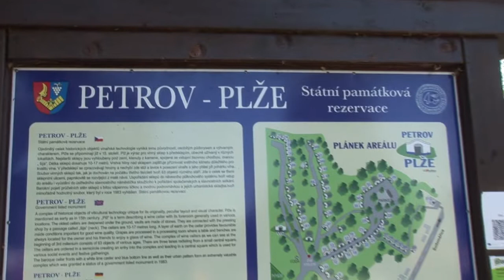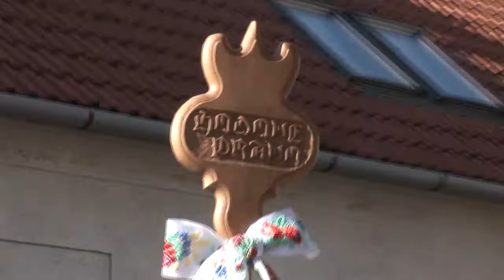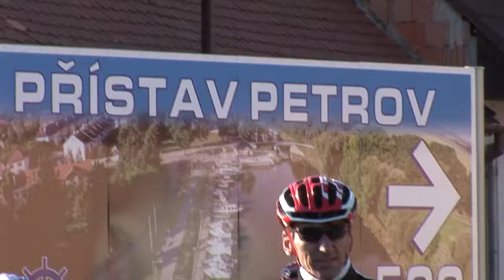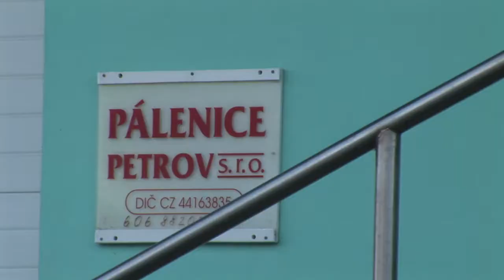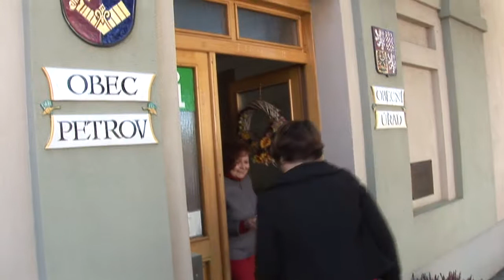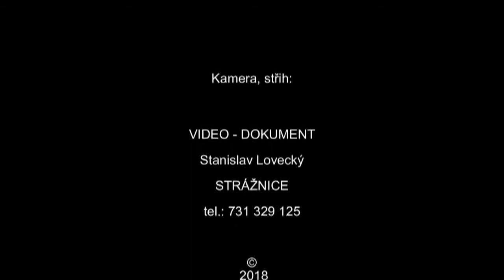Petrovské svatováclavské hody 2018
Petrov  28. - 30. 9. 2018